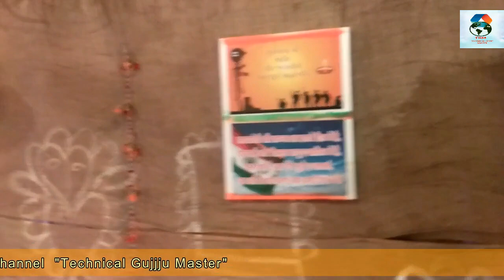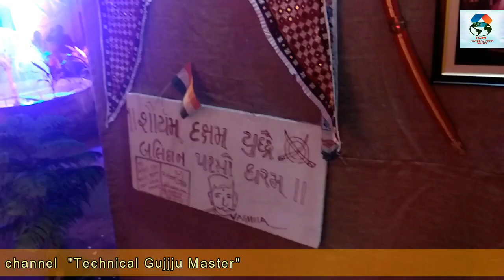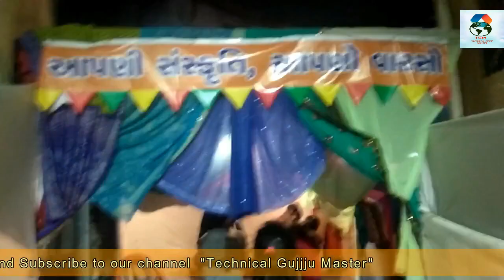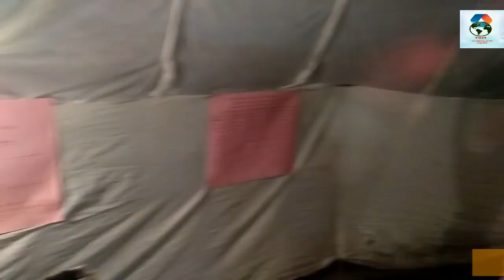શ્રી સેંધણી માતાજી રજત જયંતિ મહોત્સ્વ - ૨૦૧૯, ઓગણજ ગામ ૩૮૦૦૬૦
અમારી આ "ટેક્નીક્લ ગુજ્જુ માસ્ટર" ચેનલ ને લાઇક, શેર અને સબસ્ક્રાઇબ કરો.